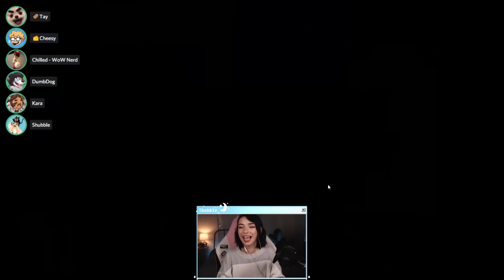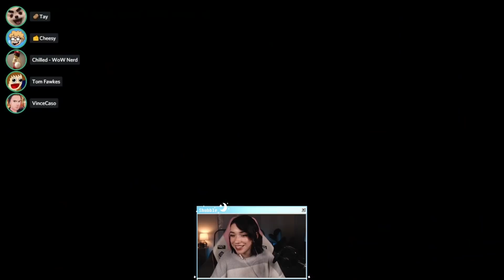I'M AN ANXIOUS IMPOSTER | Among Us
More Among Us with more friends!

COMPUTER SPECS
►Corsair H100i RGB Platinum SE 63 CFM Liquid CPU Cooler
►Gigabyte GeFore RTX 2080 8 GB Gaming OC White Video Card
►Corsair Carbide Series 275R ATX Mid Tower Case

If you read this far, say 'SHE GOT NERVOUS' in your comment ;)